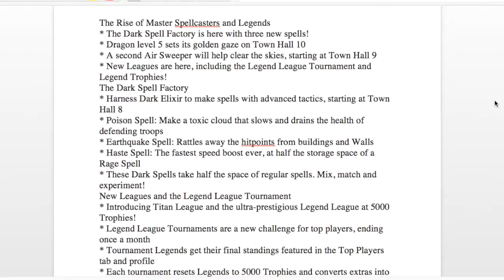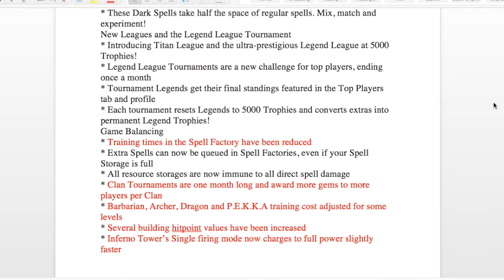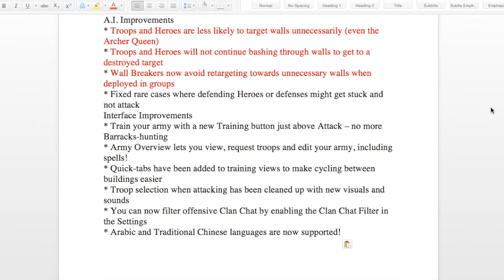Clash of Clans | New Update Complete Overview!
The ALL NEW UPDATE for Clash of Clans is here!!! Check it out!

Developer: Supercell
Category: Games
Updated: Oct 22, 2014
Version: 6.322
Size: 52.9 MB